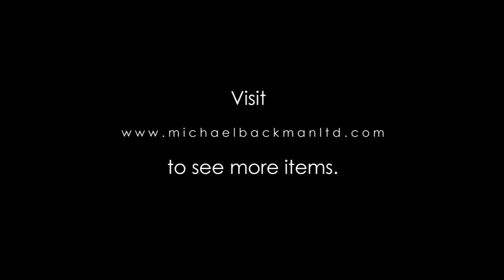5402 Falconry Stand